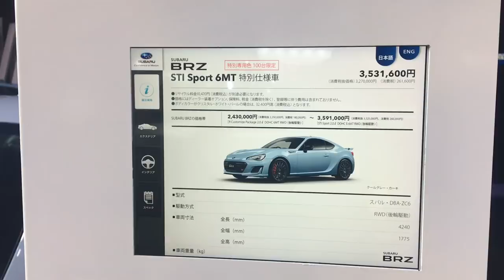スバル 新型 BRZ STI SPORT クールグレーカーキ エディション 実車見てきたよ☆限定100台 高倍率間違いなし！SUBARU NEW BRZ STI SPORT TMS2017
こちらの車両は100台限定のクールグレーカーキ エディションになります。実車を見る前は果たしてXVのイメージカラーは似合うのかと思いましたが、なかなかカッコ良いと思います。これは高倍率は間違いなし！